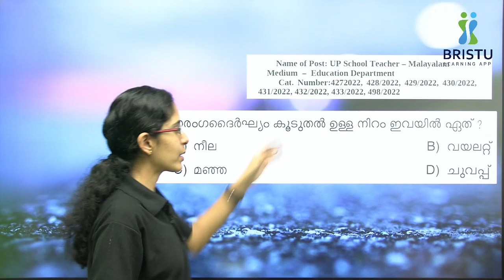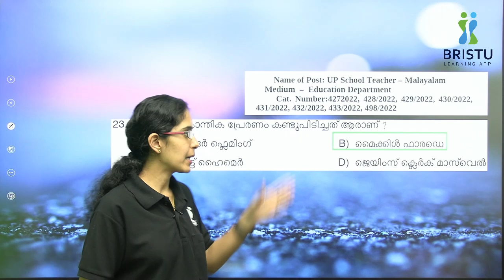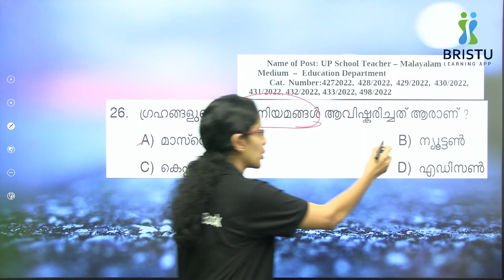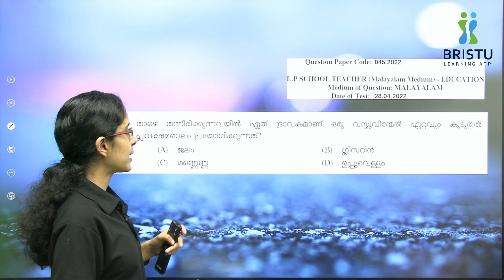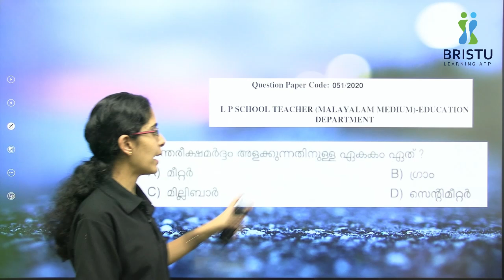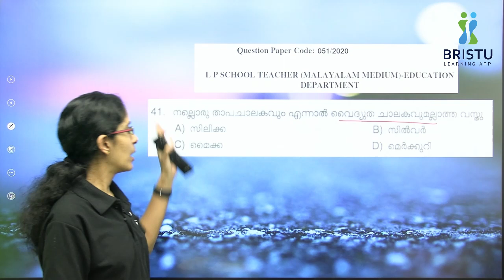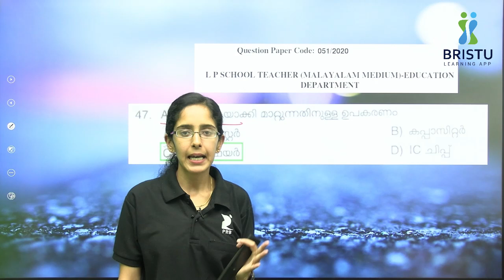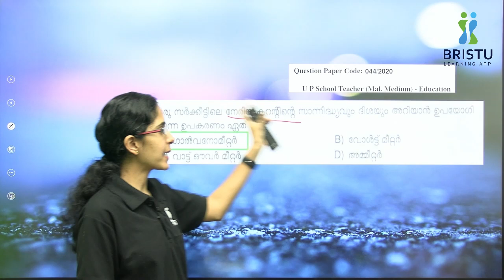LPST & UPST ഫിസിക്സിൽ നിന്നും ചോദിച്ച മുൻകാല ചോദ്യങ്ങൾ I LPUP PHYSICS PYQ I By SHILPA